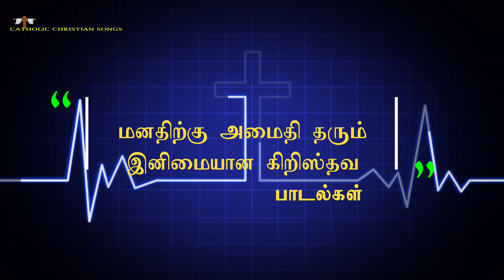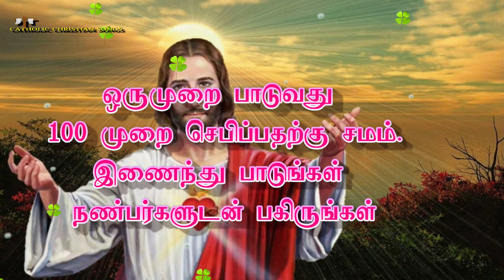இனிமையான கிறிஸ்தவ பாடல் | Tamil Christian songs | Catholic Songs | Jesus songs in Tamil | New Songs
To stay up to date with latest Christian videos, Christian Songs, Christian Prayes, Tamil christian songs, new christian songs,make sure to subscribe to this YouTube channel by clicking the SUBSCRIBE button.

அன்புள்ளங்களே, மனமாற்றம் என்பது ஒரு பயணம்; இருளிலிருந்து ஒளியை நோக்கி, பாவத்திலிருந்து புனிதத்தை நோக்கி, சாவிலிருந்து வாழ்வை நோக்கி, வெறுப்பிலிருந்து அன்பை நோக்கி, இயேசுவின் பாதையில் நடைபோடும் புனித பயணம்.
இந்த பாடல்கள் அதற்கு துணை புரியும் என நம்புகிறோம்.

New catholic songs,
tamil christian songs download
christian songs download
christian songs in tamil
rosary
tamil christian song
whatsapp video
christian song
tamil christian songs mp3
new christian songs tamil
old christian songs tamil
christian songs tamil mp3 download masstamilan
ringtone download tamil
christian songs ringtone download
rc christian songs tamil
tamil christian devotional songs
john jebaraj songs
tamil christian songs lyrics in english
latest tamil christian songs
tamil christian ringtones
christmas songs tamil
tamil bible
tamil christian songs mp3, download
john jebaraj songs download
Holy Spirit
Unga Kirubai
Thanksgiving
Ayya
Praise
Folk music
tamil christian songs lyrics
christian songs download
christian song
Christian music
Catholic
Dolby
DOLBY
Jesus Loves Me (Lullaby)
Athisayam
Deva
Madha Songs
Good Friday
Velankanni
Roman Catholic
madha songs tamil
superbook in tamil
spb hits in tamil
bless the lord oh my soul
jesus film
Music
Catholic
New Music
Tamil language
Song
Christianity
Lyrics
Christian music
Benny Joshua
Holy Spirit
G major
Japanese yen
ZIP
tamil christian songs
tamil songs
christian songs lyrics
telugu songs
telugu christian songs
christian songs download
christian song
christian songs malayalam
malayalam songs
malayalam
devotional christian songs
devotional songs
christian songs mp3
christian mp3 songs download
malayalam devotional christian songs
malayalam devotional songs
devotional songs malayalam christian
christian songs download tamil
christian song download
english christian songs
christian eriksen
123musiq malayalam christian devotional songs mp3 download
new jesus songs in telugu 2020 mp3 download
christmas images
kannada christian songs lyrics
malayalam christian devotional songs 2020

christian song in tamil
4K
HD